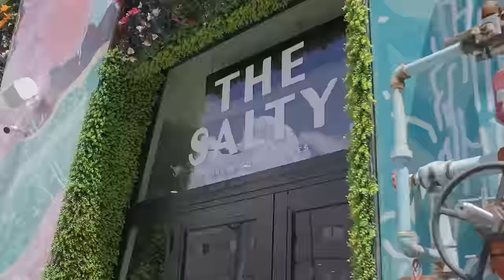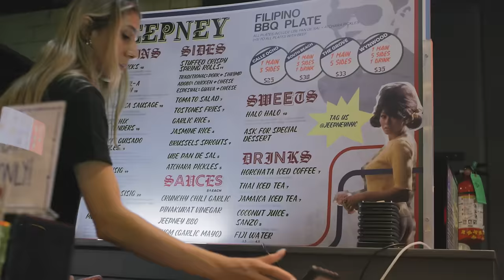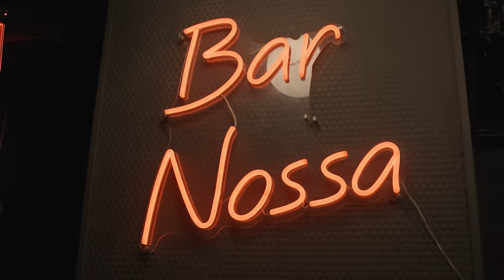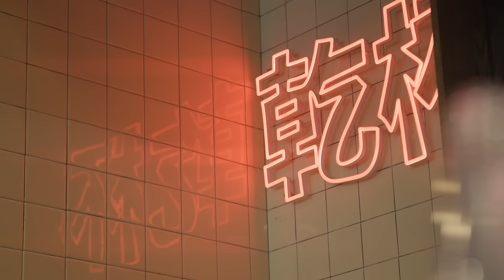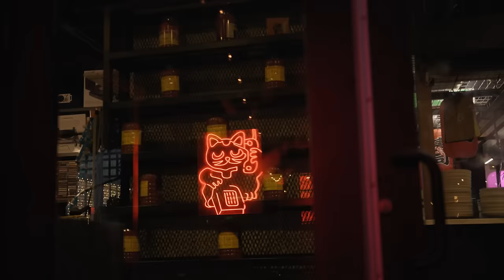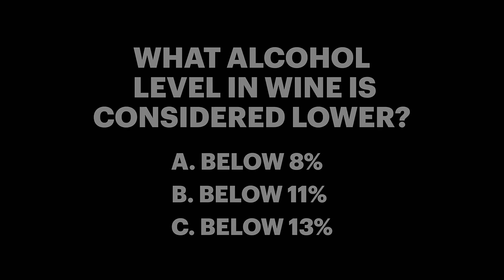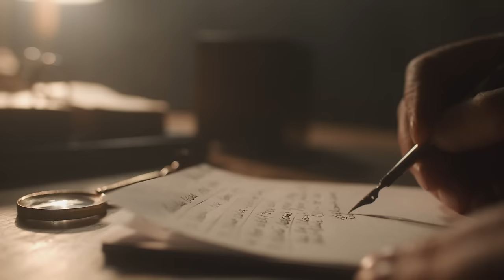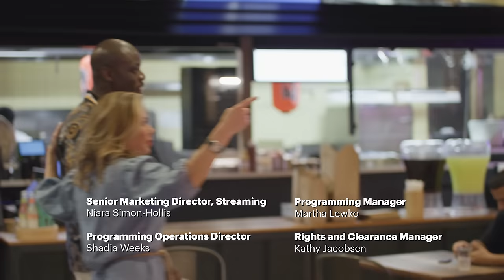Good Food, Wine & Vibes in Miami | Street Somm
The pair start their food and wine crawl through a password-protected red door, leading them to a secret omakase spot where they pair dry-aged Japanese salmon with a glass of crisp and delicate Blindfold Blanc de Noir. Next up on the menu is a twist on Filipino sisig made with beef — the heat, pepper, salt and sour notes are complemented by a jammy, chilled Meiomi Bright Pinot Noir. Ending their tour in style on a private yacht, they dig into fresh snapper loaded with Caribbean and Cuban flavors served with yellow rice, ponzu broccolini, and watermelon salsa — all enjoyed with a bottle of elegant Kim Crawford Illuminate Sauvignon Blanc. For 21+